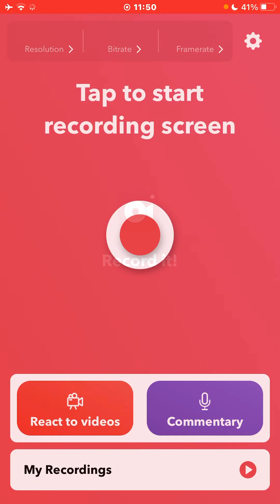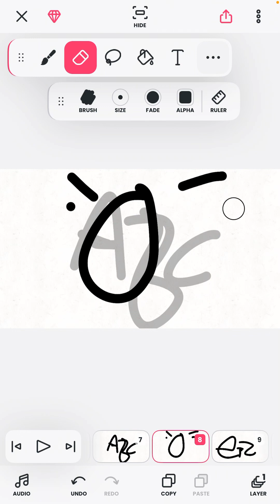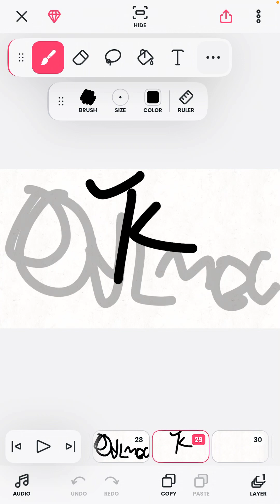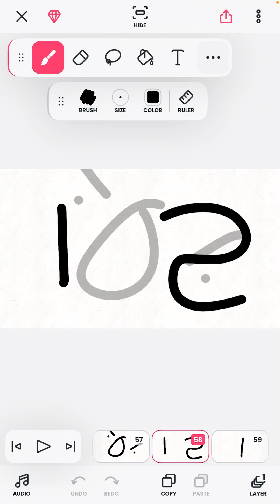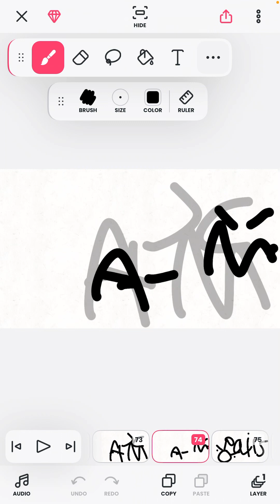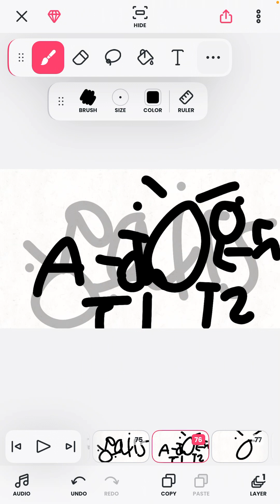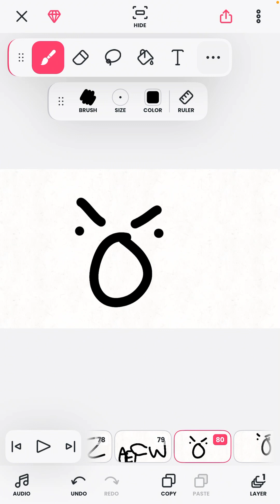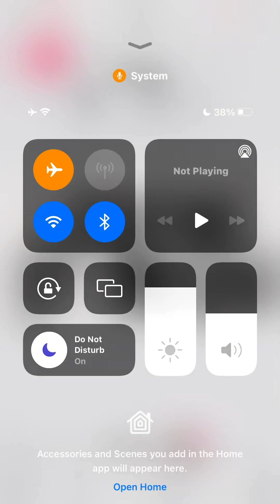Object Letter 5